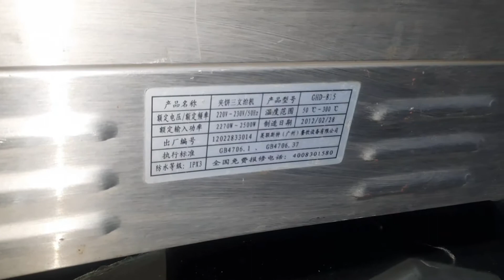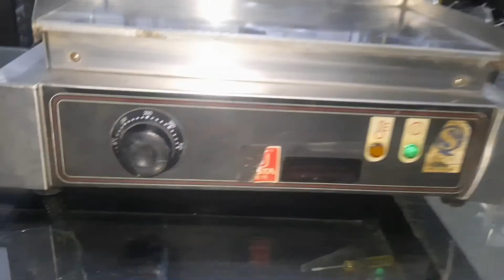Steel body Panini machine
we deals in all type of machine imported used